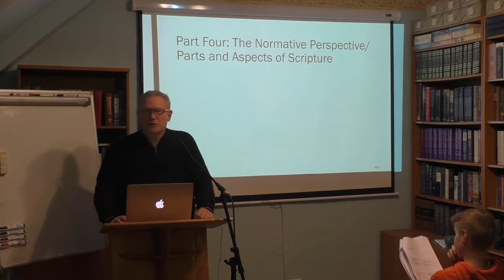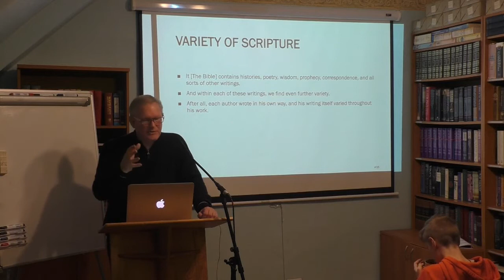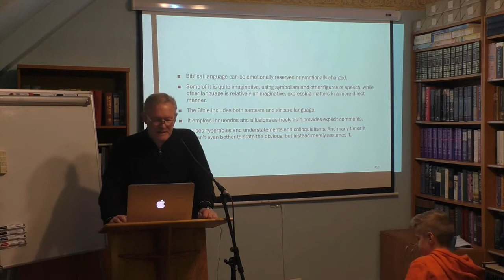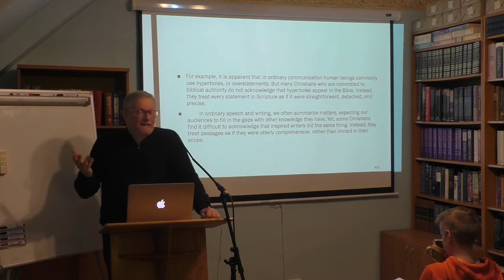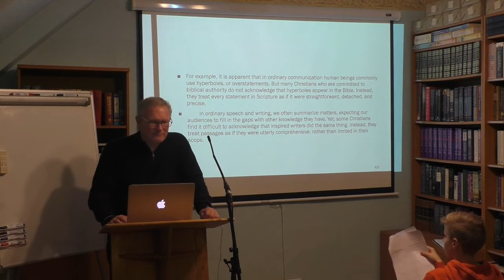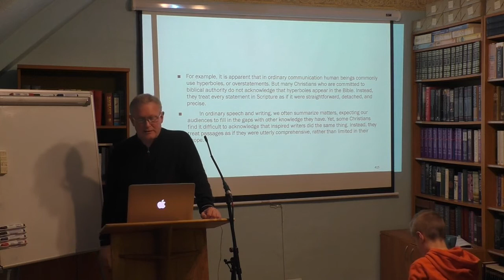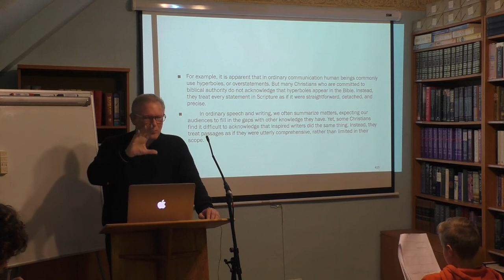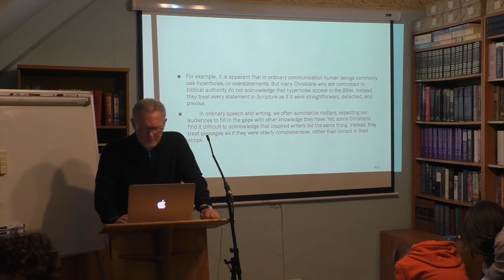Biblical Ethics, Dr Michael Payne Lecture 4, Part 3